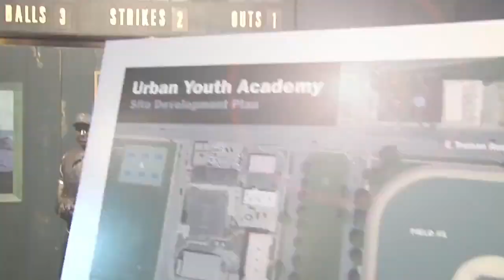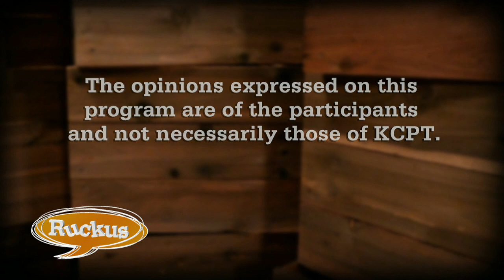Ruckus - April 7, 2016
Mike Shanin interviews Bob Kendrick, President of the Negro Leagues Baseball Museum, about the new Ken Burns Jackie Robinson documentary and the Kansas City Urban Youth Academy. Then, Mary O'Halloran, Patrick Tuohey, Terry Riley and Steve Glorioso discuss the results of the e-tax renewal, Steve Rose's concerns for the future of Johnson County and Donald Trump's problems with women voters.